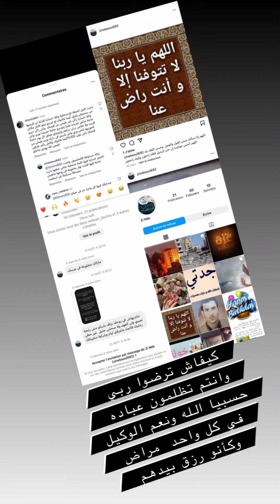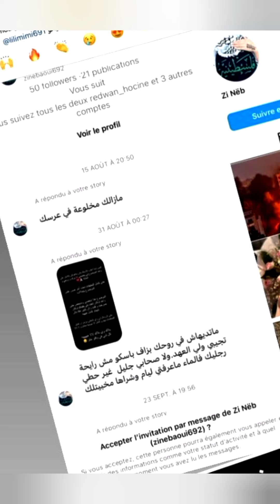سومية سماش ترد على انتقادات التي طالاتها بعد عملية التجميل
سمية سماش ترد علي انتقادات التي طالاتها بعد عملية التجميل